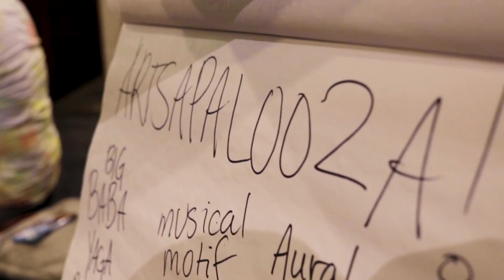Meet our Interns ~ Summer 2021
We've got so much planned this Summer. Join us! Artsapalooza, SLAM, Youth Workshops, Thursdays, Downtown and more.